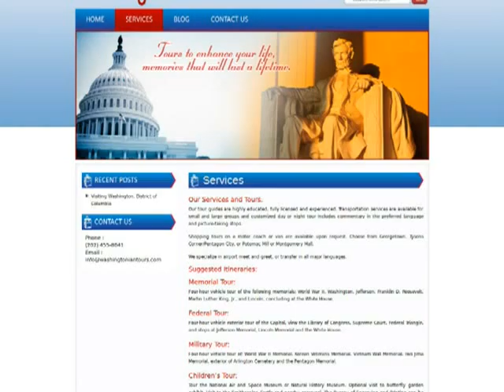123Triad : washingtoniantourscom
Washingtonian Tours provides tours & transportation services.